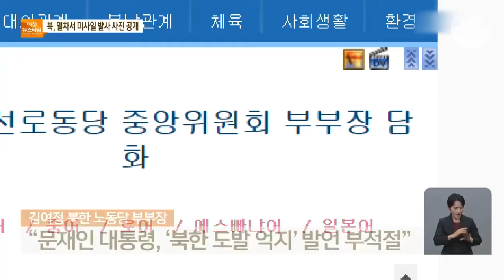统一部指责金与正谴责文在寅总统的举措 | KBS NEWS 210916